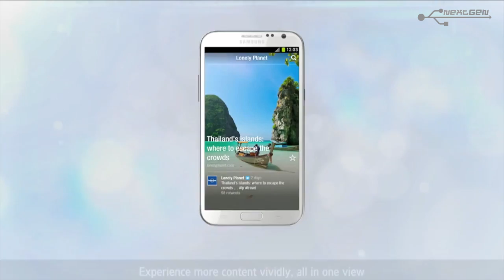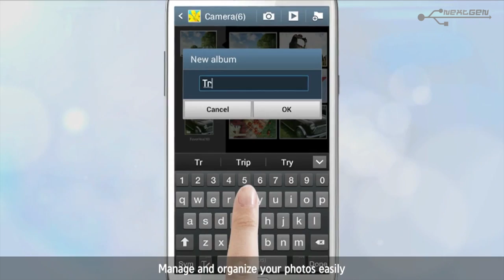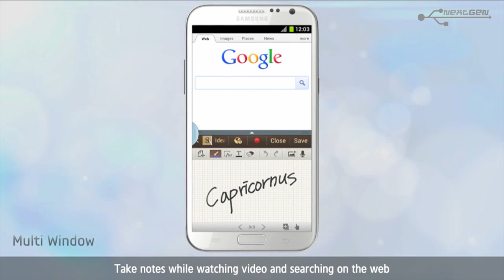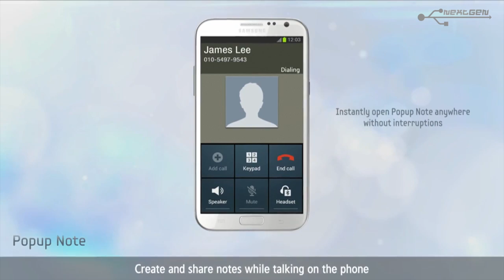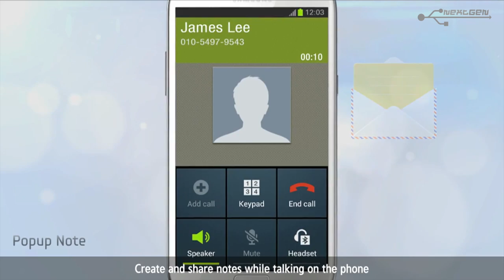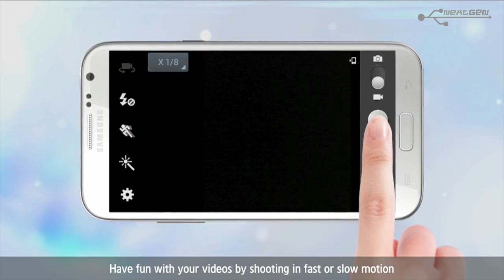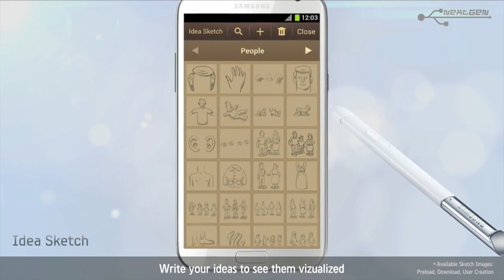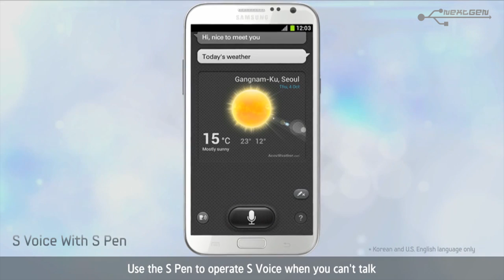Introducing - Samsung GALAXY Note II (HD)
VIdeo introductorio de todas las prestaciones del Samsung Galaxy Note II.